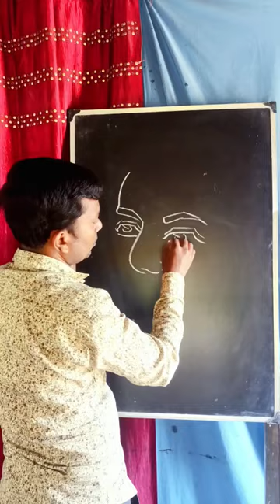How to draw Kazi Nazrul Islam easy